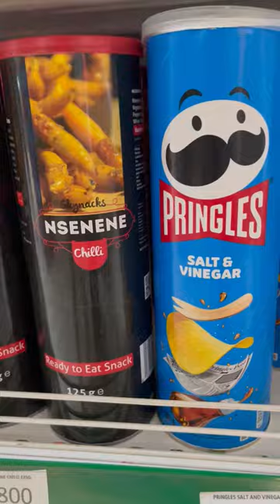Great Stocking Stuffer!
Don't wait until last minute this year to pick up this seasonal delicacy. Perfect for your loved ones stockings! (They actually aren't that bad)